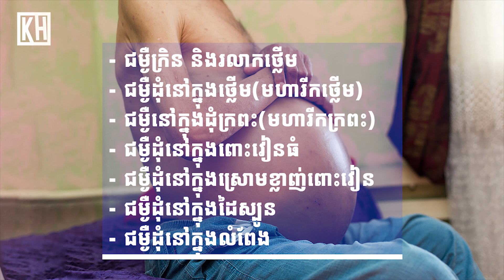ជម្ងឺទាចទឹក ជាអ្វី ឬអាចហៅថា Ascites | គ្រោះថ្នាក់សុខភាពយ៉ាងធ្ងន់ធ្ងរ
វត្ដមានទឹកដក់នៅក្នុងស្រោមពោះ ហើយមិនមានឈាម នោះគេឱ្យឈ្មោះថាទាចទឹក។ វាមិនមែនជាជម្ងឺតំណពូជទេ ប៉ុន្តែបណ្ដាលមកពីបណ្ដាជម្ងឺផ្សេងៗ៖
1-មូលហេតុ៖
2-រោគសញ្ញា
3-ផលវិបាកនៃជម្ងឺទាចទឹក
4-ការព្យាបាលជម្ងឺទាចទឹក
5-ដំបូន្មាន

The presence of water in the abdomen and no blood is called Ascites. It is not a hereditary disease, but is caused by various diseases:
1-Reason:
2-Symptoms
3-Complications of Ascites
4-Treatment of Ascites
5-Advice
Source Credit: